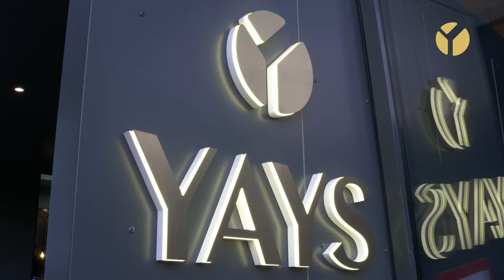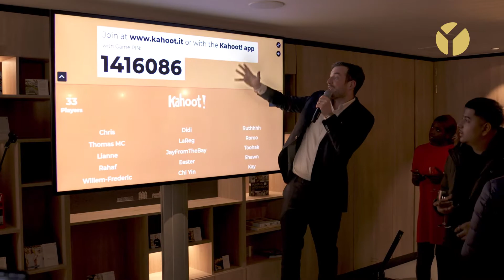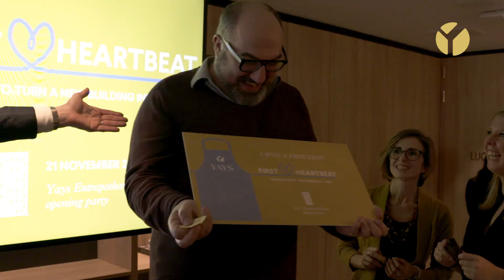YAYS First Heartbeat: YAYS Amsterdam Docklands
YAYS Amsterdam Docklands opened its doors and this was celebrated in YAYS style, as we should with the First Heartbeat event, which is our "recipe" to bring a new YAYS place to life.
That's why we thought the best place to turn a brand-new YAYS place into a real home for curious travellers would be where the heart and soul of every home are: in the kitchen.

At YAYS , we believe that the most meaningful experiences are the ones you can share with others.
We also think that, right after travelling and unlocking the treasures of new neighbourhoods together, cooking together is one of the greatest experiences you can have with loved ones. Our guests know very well how being able to prepare and share a meal in a YAYS kitchen makes you feel right at home even while travelling away from home.

We are delighted to share after movie of the opening event with you here!

Book your stay in Amsterdam, The Hague, Antwerp or Paris